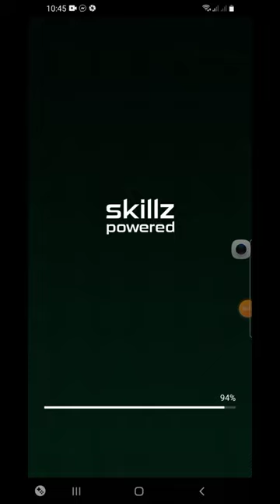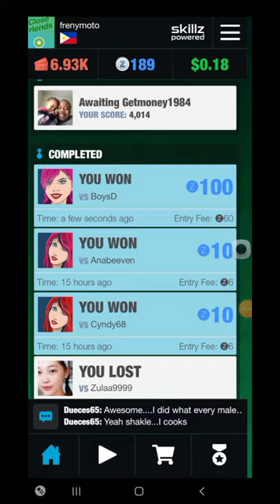I won 100z just playing solitaire part 1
Tumataas na ung level ko sa practice mode. Pahirapan nang manalo. Pero naaaliaw tlga ako sa paglalro nito